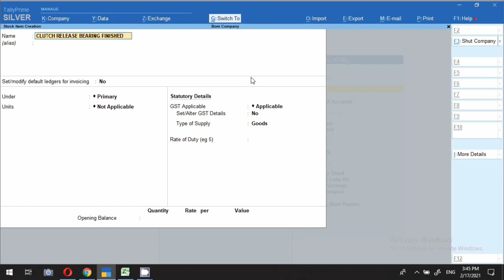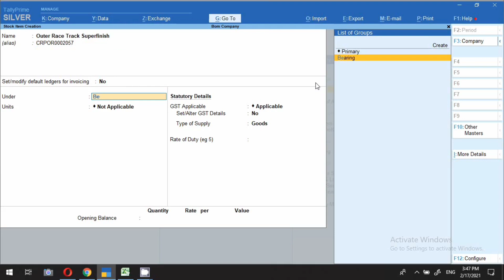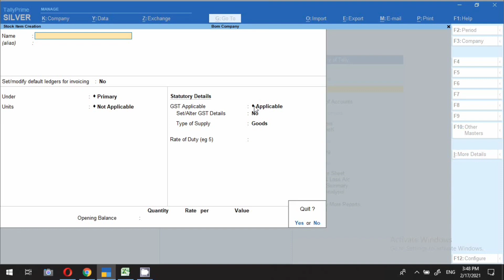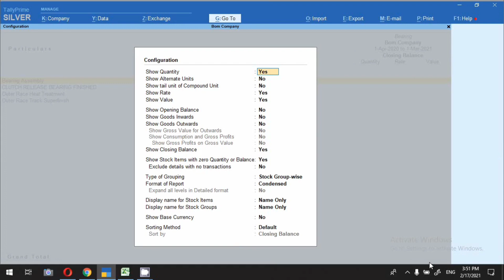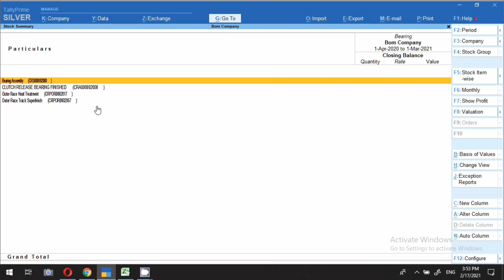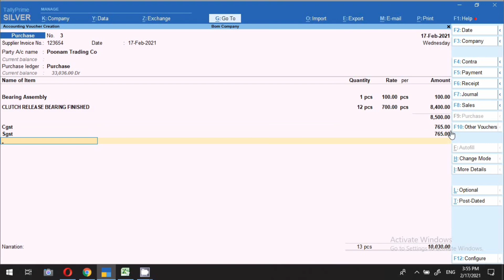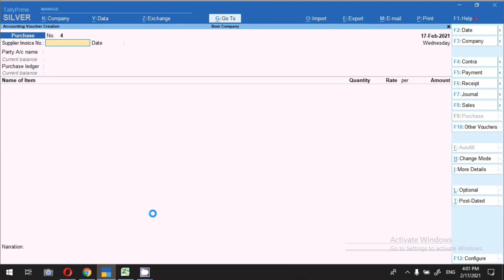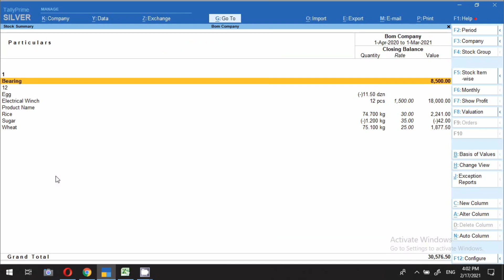Stock part code create for stock item in tally prime I how to create stock alias suman education hub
Hello Freinds,